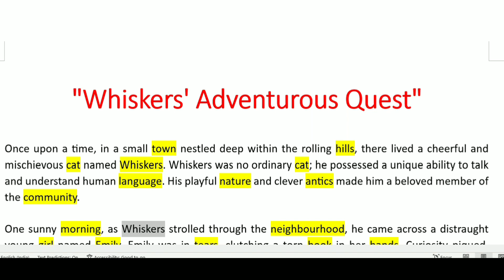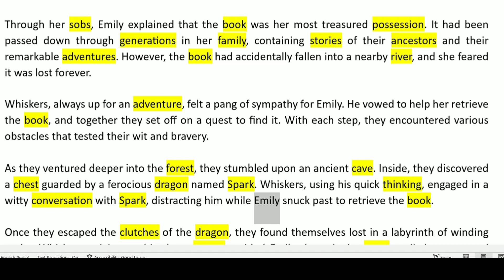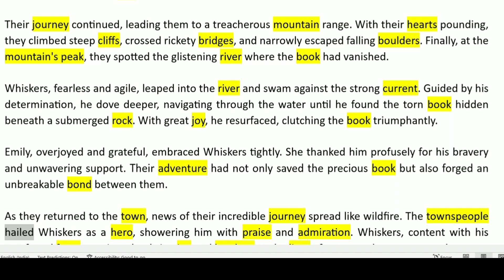learn English through story_learning nouns